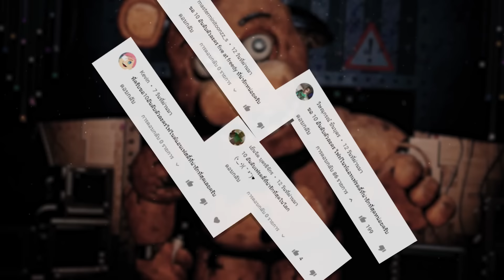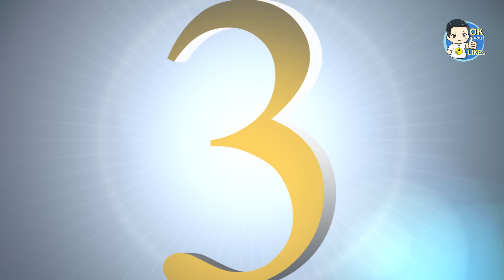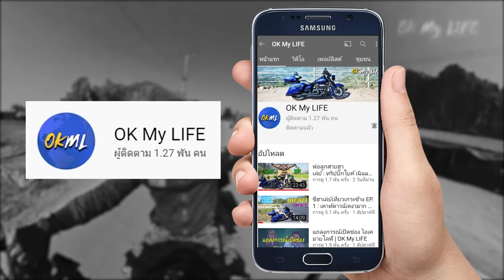10 ตัวละครน่ารักที่สุด ในเกม ไฟว์ไนท์แอทเฟรดดี้ | Five Nights At Freddy's | OKyouLIKEs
ก็กลับมาแล้วตามคำเรียกร้องที่ขอกันมากับ 10 ตัวละครจากเกม ไฟว์ไนท์แอทเฟรดดี้ โดยวันนี้จะเป็นการรวบรวมตัวละครที่น่ารักที่สุด แต่ถึงแม้ว่ามันจะดูน่ารักสักแค่ไหน ก็ไม่ได้แปลว่ามันจะเป็นมิตรกับเรานะ เพราะเมื่อใดที่คุณเผลอ มันก็จะกระโดดขย้ำคุณทันที

พบกับเรื่องแปลก เรื่องสนุกๆ มีสาระ และการจัดอันดับโดยนาย เค ปกาศิต

[วีดีโอที่เกี่ยวข้องที่น่าสนใจ]
10 ตัวละครสุดหลอน จากเกม ไฟว์ไนท์แอทเฟรดดี้

Balloon Boy (บอลลูน บอย)
Carl The Cupcake (คาร์ล เดอะ คัพเค้ก)
Helpy (เฮลปี้)
Bon Bon & Bonnet (บอน บอน และ บอนเน็ท)
Toy Bonnie (ทอยบอนนี่)
Toy Chica (ทอย ชิกา)
Mini Freddy (มินิ เฟรดดี้)
Mangle (แมงเกิ้ล)
Toy Freddy (ทอย เฟรดดี้)
Plushtrap (พลัชแทร็ป)